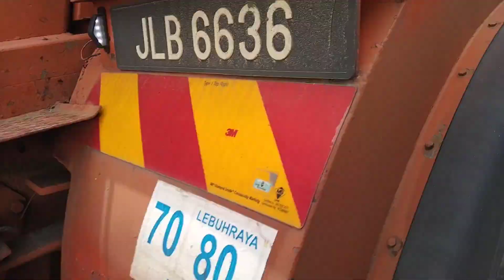MENYELAMAT TRUCK ICE TERBABAS (part 1)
ASSALAMUALAIKUM...
SALAM SEJAHTERA...